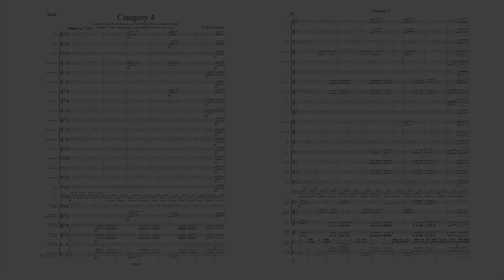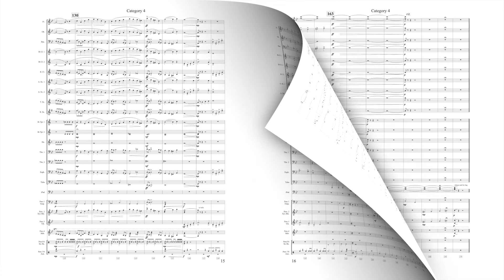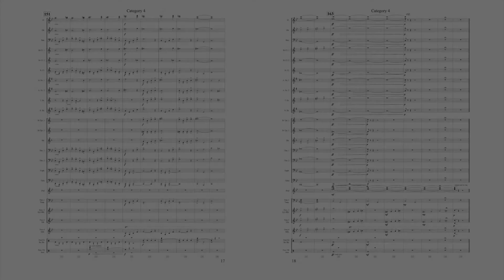Category 4 for Concert Band and iPad by Erika Svanoe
Category 4 is a grade 3 piece for concert band that utilizes synthesized sounds available on an iPad with GarageBand. 5'30''

The title “Category 4” is a way to refer to Hurricane Harvey, classified as a Category 4 hurricane on the Saffir–Simpson hurricane wind scale. This title also sounded like it might come from a science fiction story about computers and technology, which ties in the synthesized sounds of the tablet. With this title and concept in mind, the composition incorporates several instances of the number 4, including use of 4/4 time, utilizing groups of four notes rhythmically, four notes traveling up melodically, as well as extensive use of the melodic interval of a perfect 4th. Additionally, several of the sounds utilized in the tablet part have water adjacent names such as “fluid motions” and “warming waves” that refer to the flooding that caused so much devastation.
The ending of the piece attempts to end on a note of hope and optimism, reflecting that we can survive and persevere through difficult challenges and come out stronger on the other side.